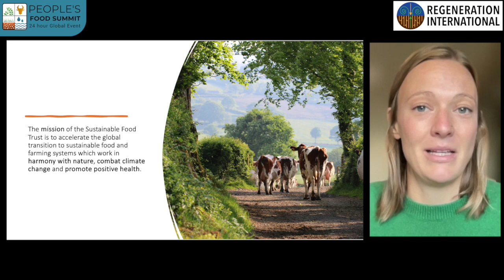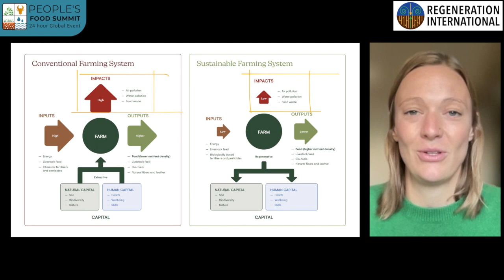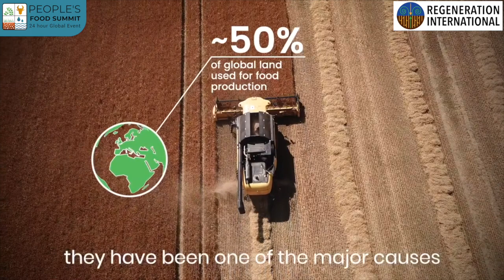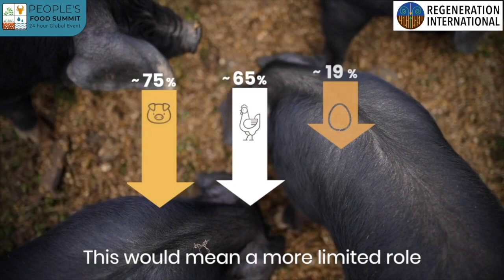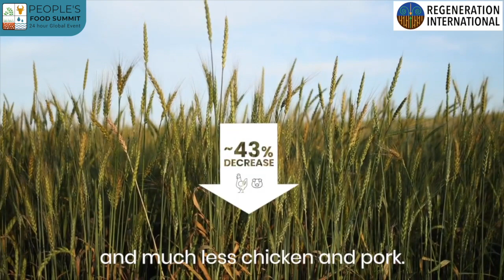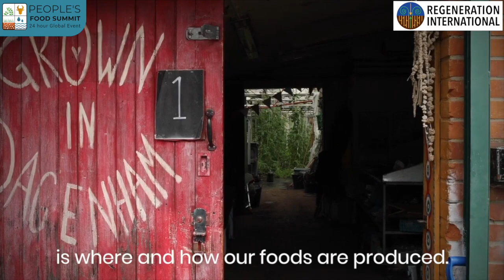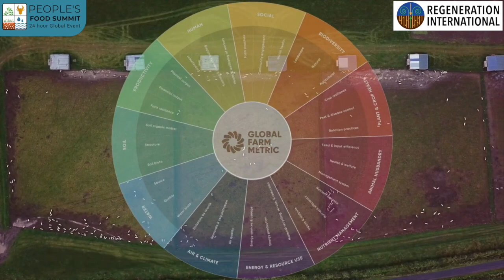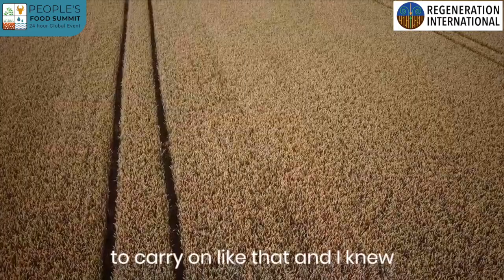Ms Bonnie Welch - People's Food Summit 2023 European Segment REPLAY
Welcome to the 2023 People’s Food Summit European Segment replay with Ms. Bonnie Welch of the Sustainable Food Trust in the United Kingdom. This is the third time Regeneration International has hosted this exciting global livestream. This unique event is a major 24-hour event in celebration of World Food Day, October 16, 2023, featuring exciting speakers from every region of our planet.